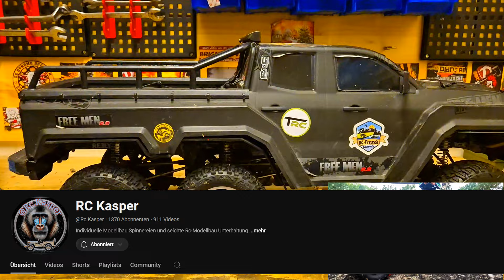Halloween Challenge - Wer baut das GrUsElIGsTE RC Auto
Es geht wieder auf Halloween zu, und wie letztes Jahr, als wir den Traxxas TRX4m in einen Halloween-Albtraum verwandelt haben, muss dieses Jahr ein anderes RC-Auto daran glauben! Doch das ist noch lange nicht alles – wir haben etwas Großes vor, und ihr spielt dabei eine wichtige Rolle. Was genau? Das erfahrt ihr im Video! Seid gespannt und macht mit!

Totenkopf und Knochen

Mini Skelettfiguren 15 cm Halloween

12 Stück Halloween-Mini-Totenkopffiguren

Und hier gibts Mega RC STuff!!!

und viele mehr, wehr noch welche kennt haut es in die Kommentare!